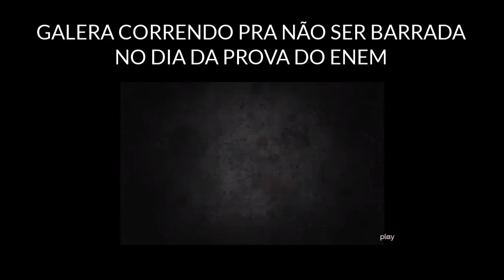🤔 Cómo utilizar ¨FOR¨ en Portugués - Verbos / IR - SER - Futuro del Subjuntivo - Philipe Brazuca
El futuro del subjuntivo en portugués se utiliza para indicar casualidad, incertidumbre o posibilidad, en otras palabras, indica una acción que todavía no ha sucedido pero de pronto podrá suceder.
✅ ¿Cuándo se usa el futuro del subjuntivo en portugués?

FOR  =  CASO  SEJA / QUANDO SEJA (do verbo SER)
Frases mencionadas en el video:

5 ejemplos con CASO SEJA / CASO EU/VOCÊ/ELE SEJA

1. No dia que eu for responsável pela administração da empresa tudo vai mudar.
2. Se eu for o dono desse carro pode guinchar/rebocar.
3. Se você for um pouco mais paciente não terá nenhum problema.
4. Se nós formos mais unidos poderemos vencer / se a gente for mais unido
5. Quem é que tá trapaceando? Se for você pode ter certeza que vai ser demitido.

FOR = CASO  VÁ / QUANDO VÁ (do verbo IR)
5 ejemplos con CASO VÁ

1. No dia que eu for LÁ na casa dela eu te aviso
2. A gente vai ficar em casa mas se você for ao/no/pro supermercado eu te acompanho / eu vou contigo
3. Se a gente for junto acho que ele libera.
4. Se você for passar por aqui durante a noite tenha muito cuidado
5. Tem algum problema se eu for com você?

6. Se você for passar por aqui me avisa que tenho algo pra te entregar

Otros verbos que merecen atención para hacer conjugaciones en el futuro del subjuntivo (verbos irregulares)

POR -  Se eu puder / Quando eu puder
FAZER - Se eu fizer / Quando eu fizer
DIZER - Se ele disser / Quando eu disser
TRAZER - Se ele trouxer / Quando eu trouxer
VIR - Se ele vier / Quando ele vier
ESTAR - Se ele estiver / Quando ele estiver
VER - Se ele vir / Quando ele vir

Otras frases donde podrás utilizar el futuro del subjuntivo.

● Depois que
Acho melhor você fazer isso depois que trouxer todos os documentos.

● Assim que
Assim que ele fizer o trabalho eu farei o pagamento.

● Como
A gente vai fazer como você disser.

● Sempre que
Sempre que você vier a Buenos Aires, venha mi visitar.

● À medida que
Vamos te pagar comissões à medida que você trouxer mais clientes.

● Logo que
Eu irei logo que estiver pronta.
Logo que eu vier por aqui te falarei o que aconteceu.

● Quando
Não esqueça de deixar seu currículo quando for lá na empresa.

● Se
Se você puder deixar um comentário na página eu te agradeceria.

● Enquanto
Enquanto ele disser isso nunca chegaremos a um acordo.